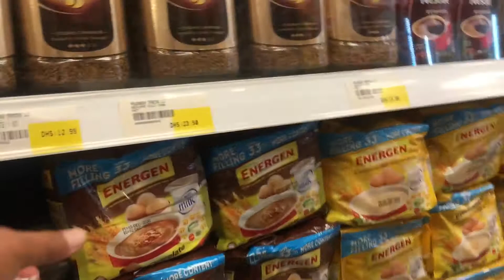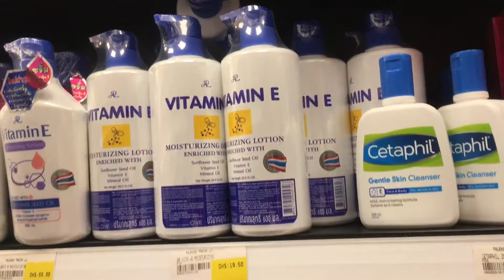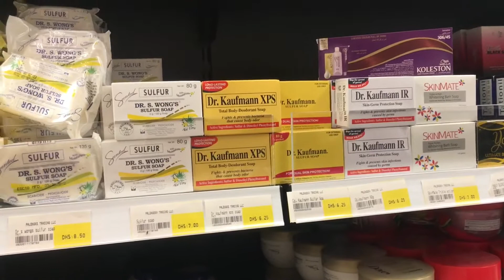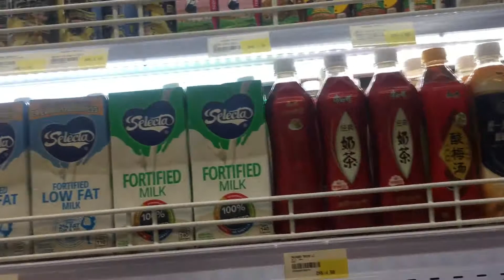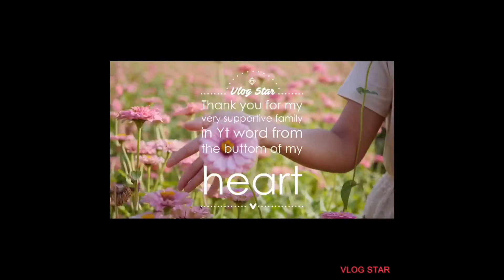Filipino supermarket/Mariam vlog ofw